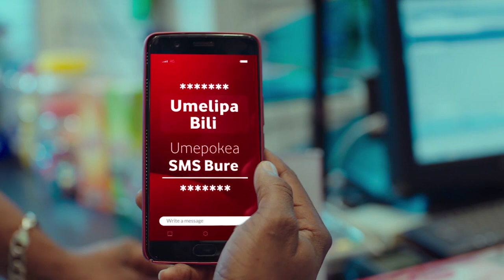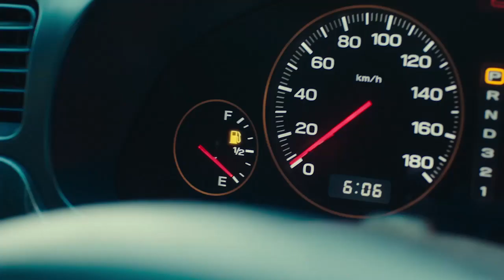Simulizi ya Mfungwa Aliyeishi Gerezani Miaka 55 na Kuachiwa na Magufuli Inasikitisha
Mzee Mtalikidonga ambaye kwa sasa ni mfungwa huru tangu tarehe 9 desemba mwaka huu kwa Msamaha wa Rais Magufuli,amefunguka mazito huku akisema anauchungu mkubwa kwani hana mke wala mtoto au ndugu yeyote kutokana na kusingiziwa kesi ya mauwaji na kudhulumiwa Maisha na nguvu zake zote kuishia Gerezani.

Aliongeza na kusema kuwa wakati anakamatwa alikuwa na umri wa miaka 14, wakati huo ilikuwa mwaka 1974 na ilipofika mwaka 1978 akahukumiwa kunyongwaakiwa na umri wa miaka 16 ingawa mahakamani walimtaja kama ana umri wa miaka 18.

Jambo lililomfanya kuharibu ndoto zake na mipango yake yote ya maisha,fuatilia video hii uona kwa kina anachoeleza